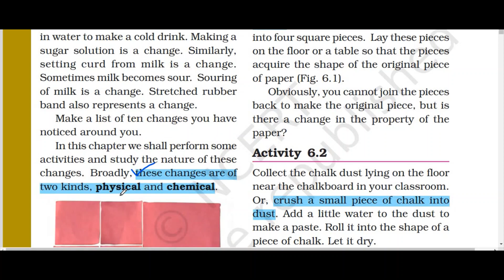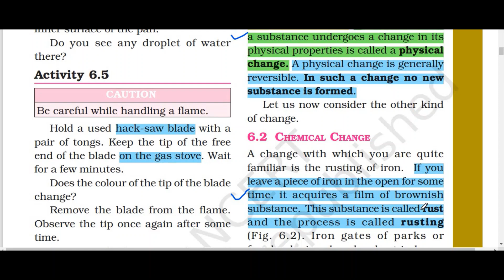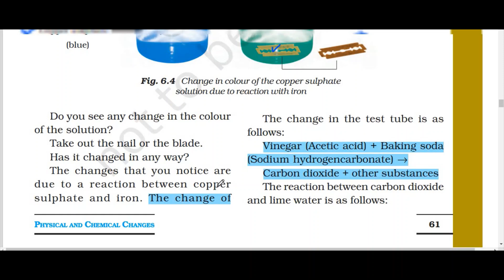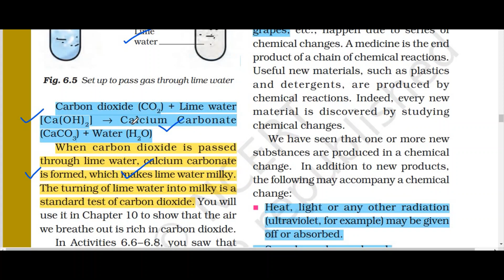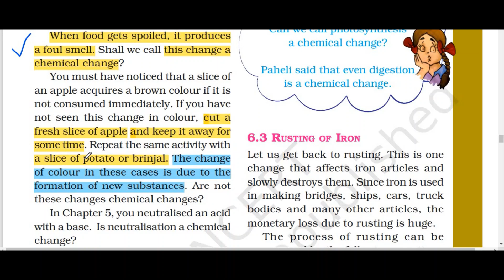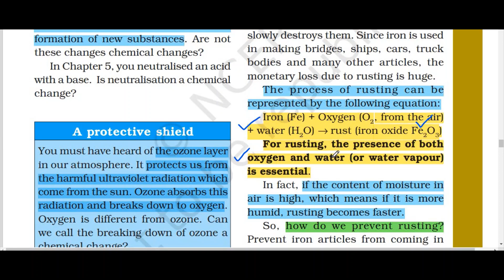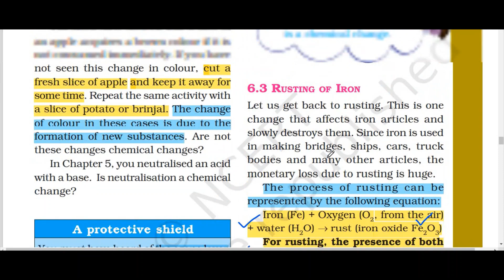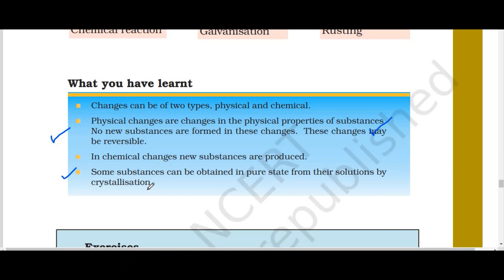Class 7th Science Chapter 6 Physical And Chemical Change Notes And Explanation